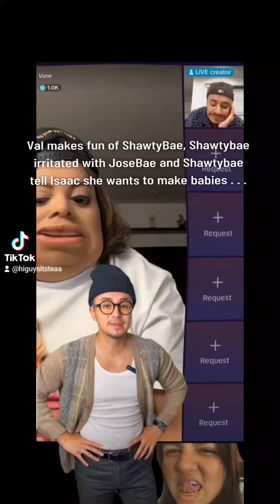val makes fun of @shawtybaeofficial shawtybae and shawty get made at josebae